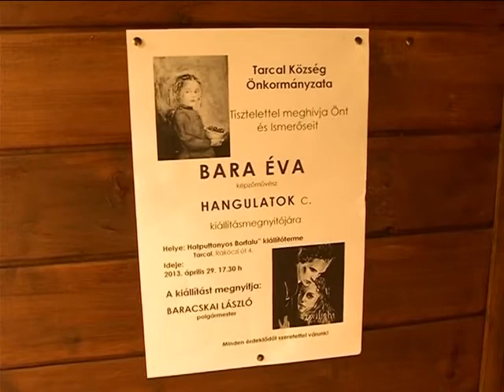AZ EMBERI LÉLEK TÜKRE KÉPEKBEN